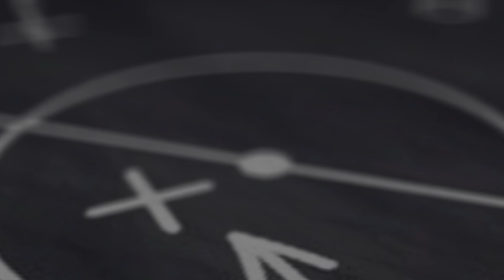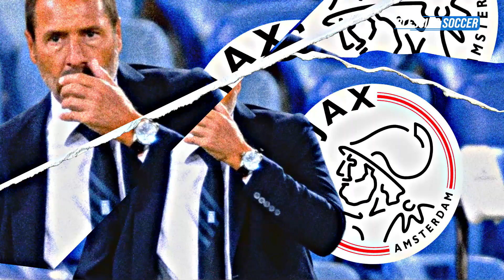Masa Kelam Ajax Amsterdam Tengelam di Zona Degradasi Hingga Pecat Sang Pelatih